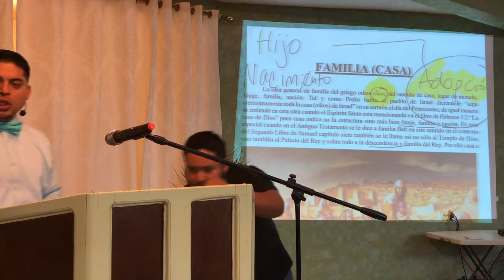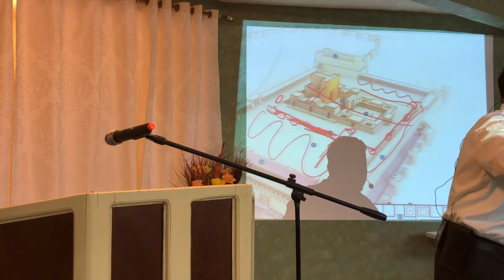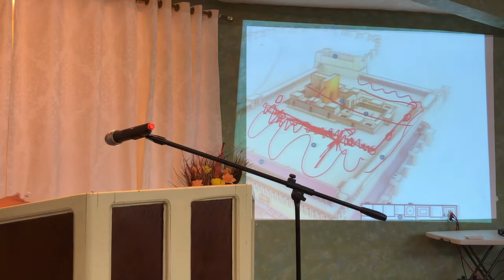Iglesia e Identidad 5